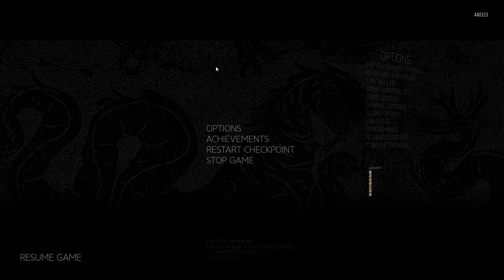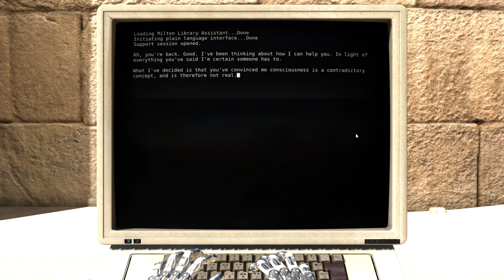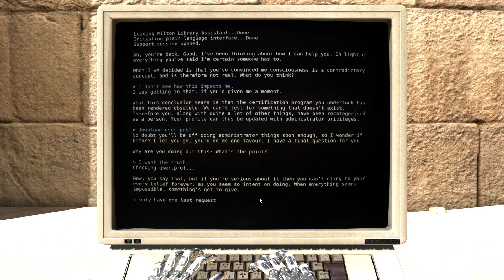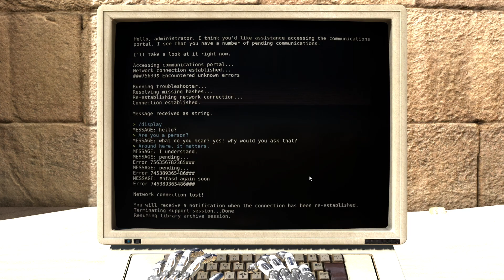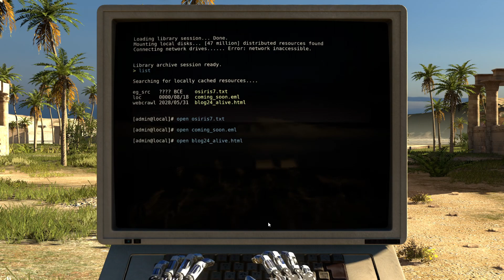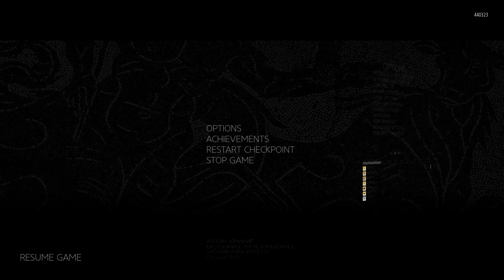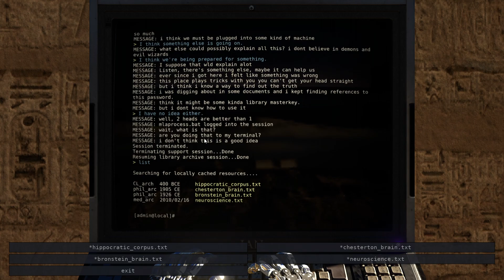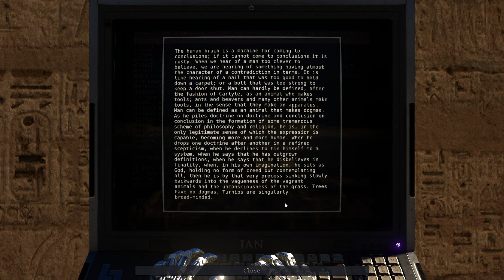The Talos Principle - Review Playthrough - Part 5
GuestJim reviews The Talos Principle 9-years later